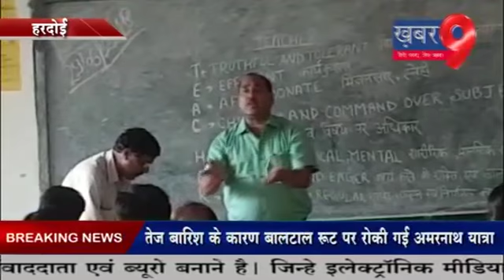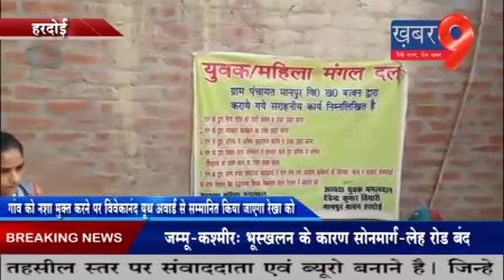Khabar 9 Bulletin 29 June 2018